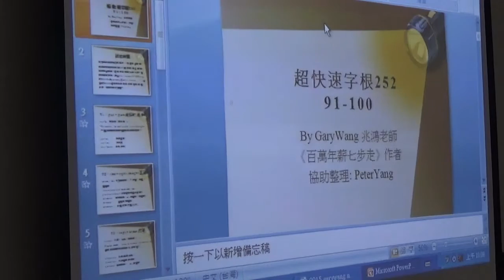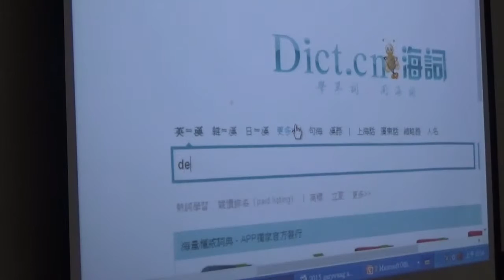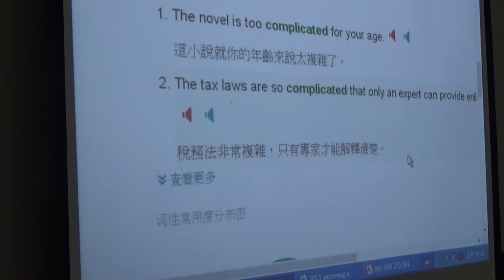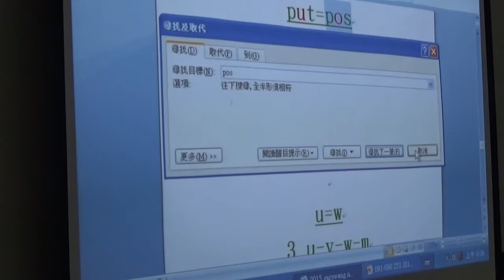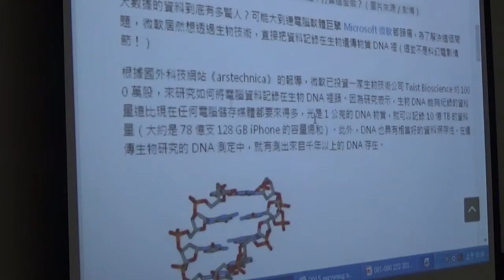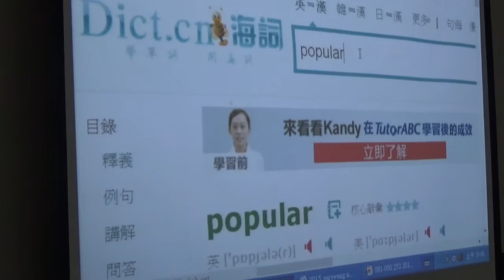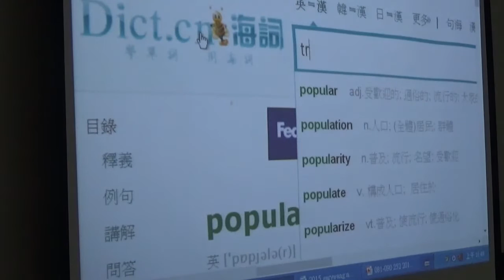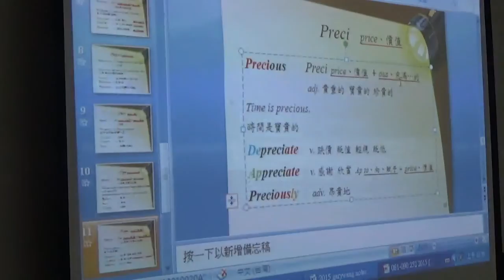【上半段】2016公益字彙課程第九堂(81-90)By Gary老師(英語傳教士)